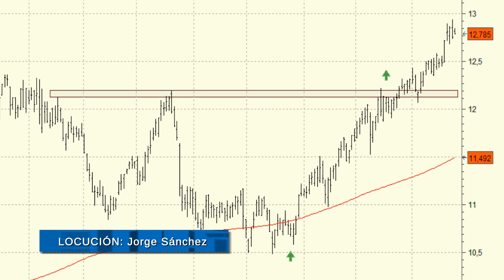Análisis técnico de Telefónica: Lo normal es que se tome un respiro en el corto plazo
Desde mediados del mes de marzo que Telefónica viene dando señales que nos muestran la fortaleza actual de las compras.

No obstante y a pesar de los magníficos niveles de acumulación que observamos en su serie de precios lo más normal es que acabemos viendo una toma de beneficios que sanee un poco las últimas subidas.